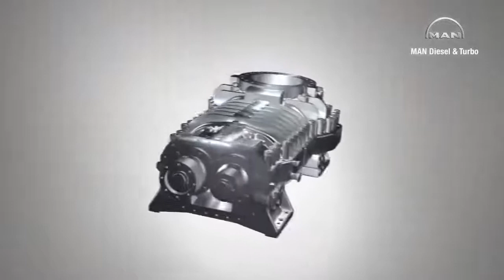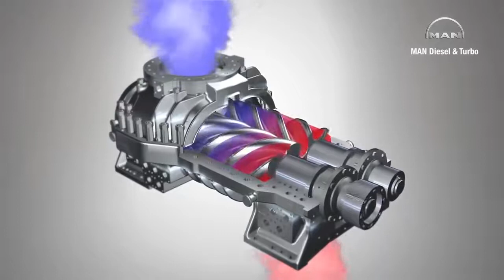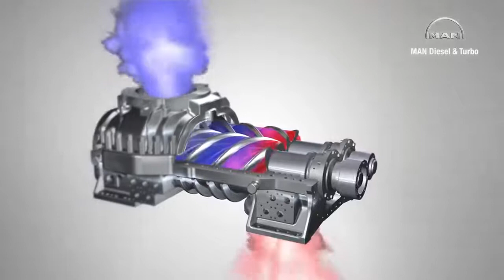Screw Compressor Working Explanation by Animation full detail (2020) II HVAC Tutorial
Screw compressor I Advantage and Its Disadvantage I Construction I Hindi II HVAC Tutorial

Dear viewers in this video i have explained about screw compressor and its advantage and disadvantage also its construction and working.

Also watch this topics in HINDI ~

YOU CAN BUY THESE HVAC PRODUCTS-
1. Spartan BS-02 8-Pieces Screwdriver Kit (Multicolour)
2. STANLEY 70-482 8'' Sturdy Steel Combination Plier Double Color Sleeve (Yellow and Black)
3. Robodo XTSDMM Dt830d Small Digital Multimeter, Yellow
4. Safety Goggles
5. Refrigeration and Air conditioning Theory Book in Hindi by G.S. Shethi (For Technicians)
6. Delhi Metro Rail Corporation Exam (For Technicians)
7. REFRIGERATION AND AIR CONDITIONING : HINDI BOOK
8. Refrigeration and Air Conditioning MCQ English by G.S Shethi (For Technicians)
9. Refrigeration & Air conditioning by R.S. Khurmi (For Engineering Students)
10. Refrigeration & Air Conditioning by Ramesh Chandra Arora  ( For Engineering Students)
11. Refrigeration & Air conditioning by PL Balaney ( For Engineering Students)